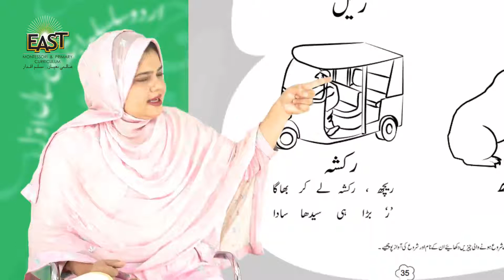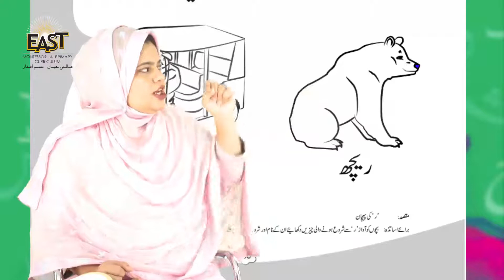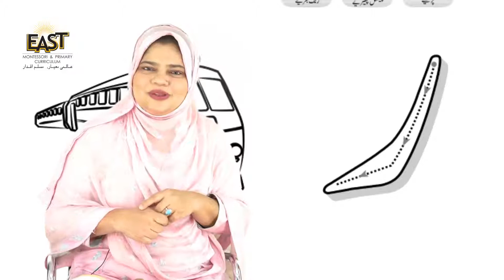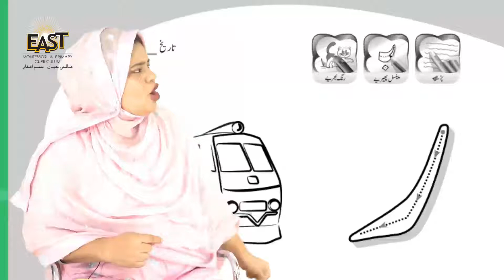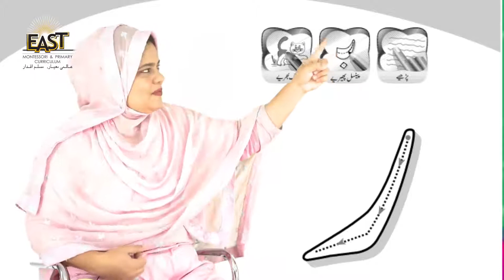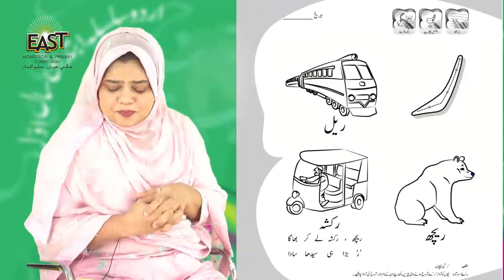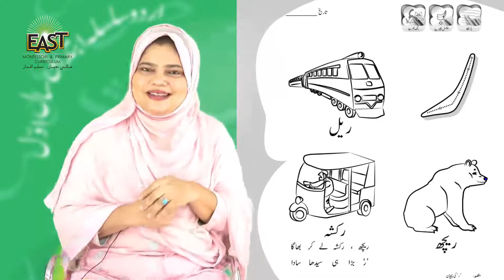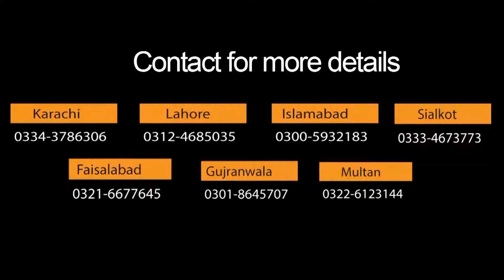Pre Year 1 | Urdu - r' ki pehchan